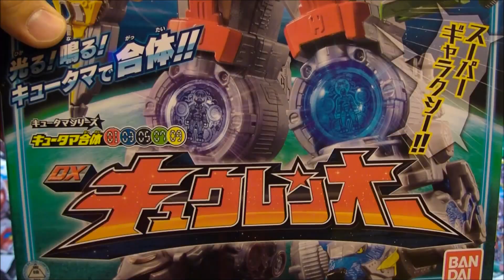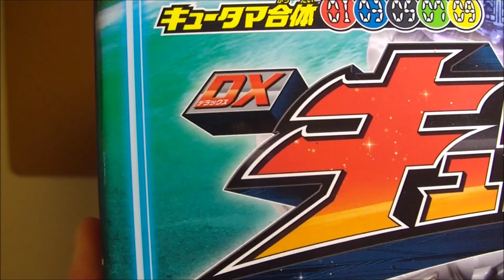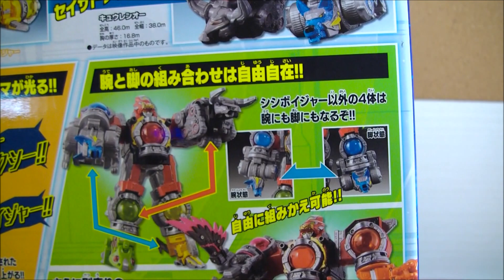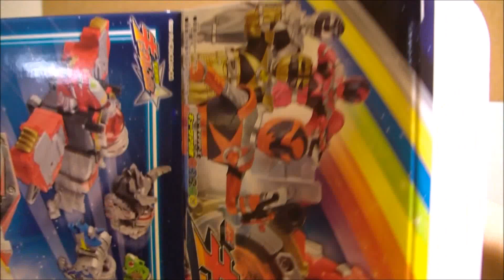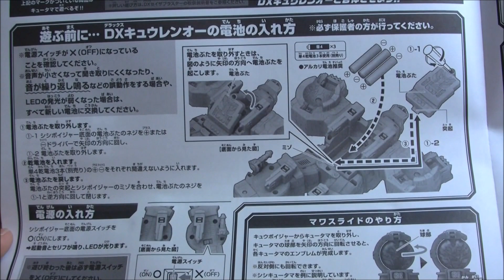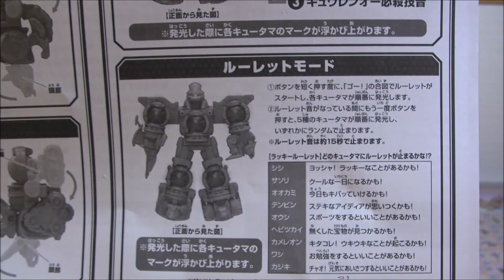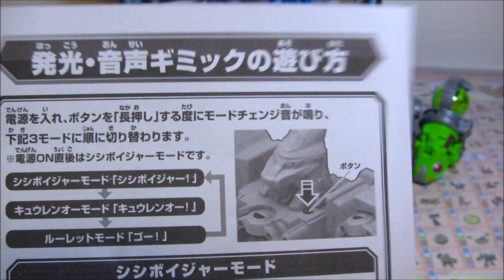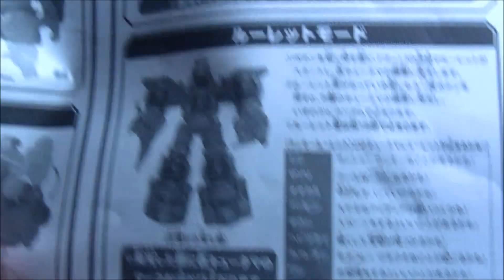トッキュウジャー以来のロボット開封にドキドキ☆ DXキューレンオー 宇宙戦隊キューレンジャー 玩具 バンダイ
今回はバンダイから2017年2月11日に発売された宇宙戦隊キュウレンジャーのロボット、DXキュウレンオーの開封と遊び紹介です☆
シシボイジャー、オオカミボイジャー、オウシボイジャー、カメレオンボイジャー、カジキボイジャーの変形楽しいですし、なんといってもキュータマがキレイ☆
それにマワスライドのギミックも面白い☆

キュウレンジャーグッズサイコーです！
今後、どんどん開封、紹介していきますね☆

いつもHappyトイチャンネルをご視聴していただいてありがとうございます☆

バンダイ

キュータマ合体
DXキュウレンオー　・・・

02　DXサソリボイジャー　・・・
04　DXテンビンボイジャー　・・・
06　DXヘビツカイボイジャー　・・・
08　DXワシボイジャー　・・・

キュータマシリーズ
DXキュータマセット01　・・・
DXセイザブラスター　・・・
DXキューバックル　・・・
DXキューザウェポン　・・・